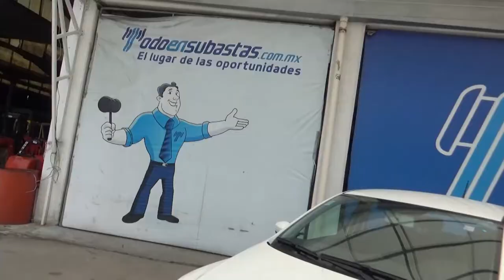Volkswagen / Gol / 2019-KT017332